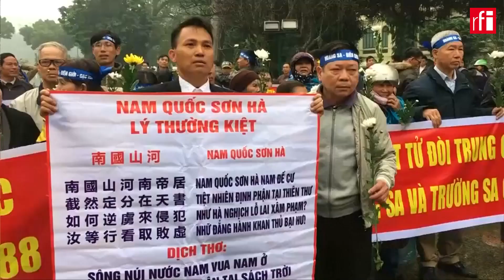សមុទ្ទ​ចិន​ខាង​ត្បូង៖ ចិនចាប់​​វាយ​ដំ​អ្នកនេសាទ​វៀត​ណាម តែ​ប៉េកាំង​​ថា​ជា​ឧប្បត្តិហេតុសាមញ្ញ